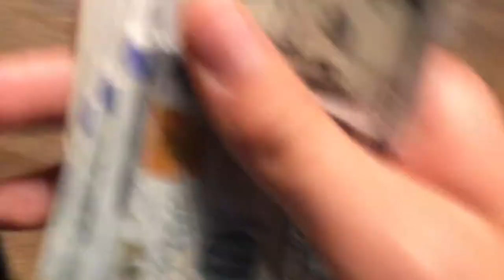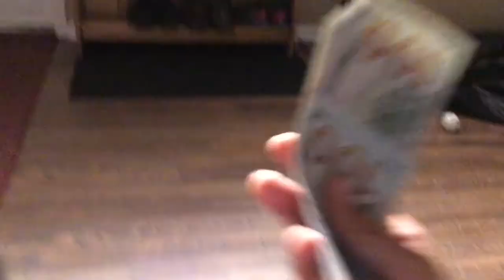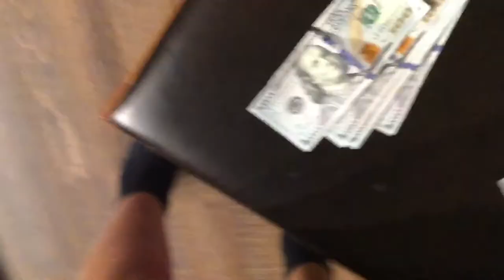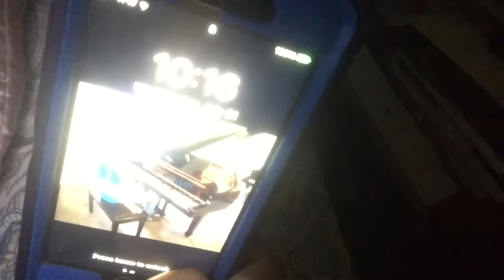The delivery of my new kimball Grand piano